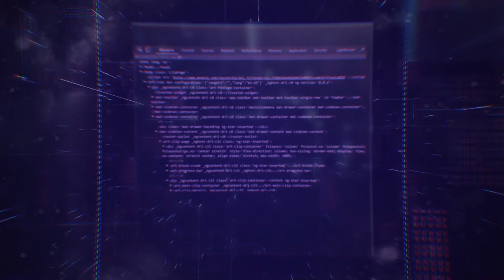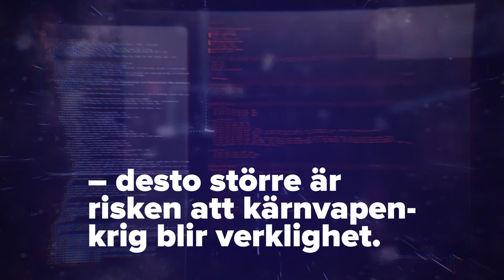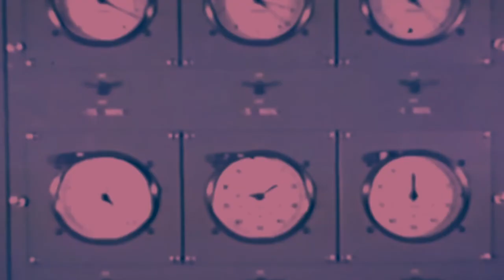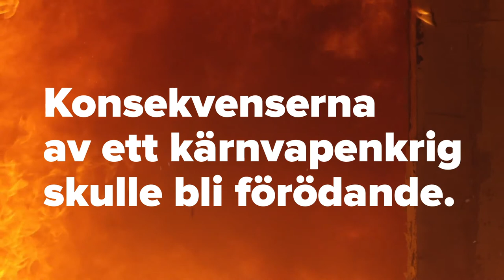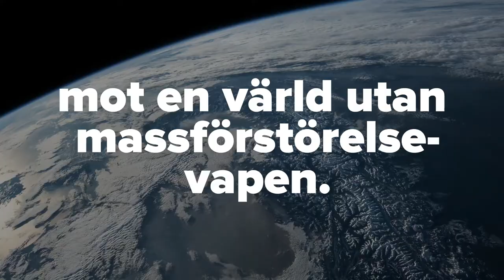Se hela minidokumentären med Beatrice Fihn och Max Tegmark här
👉 Ett kärnvapenkrig kan starta av misstag!

Allt mer kontrolleras av AI och människan plockas bort från viktiga kontrollfunktioner. Men teknik krånglar och vi har inte råd med misstag.

Världen har vid flera tillfällen varit nära ett kärnvapenkrig på grund av tekniska fel och missar!